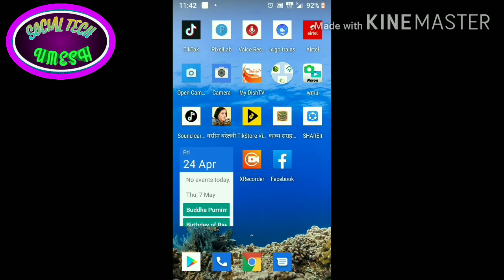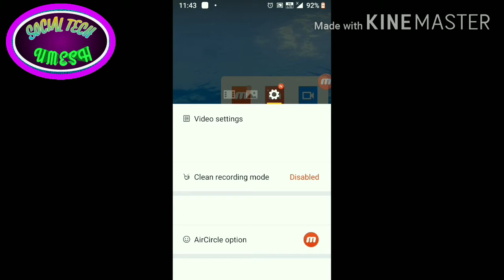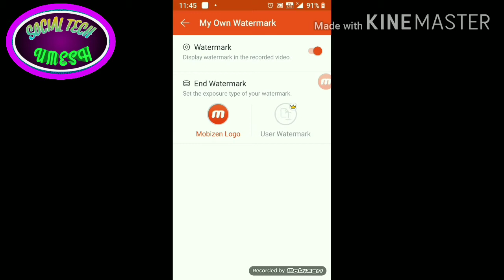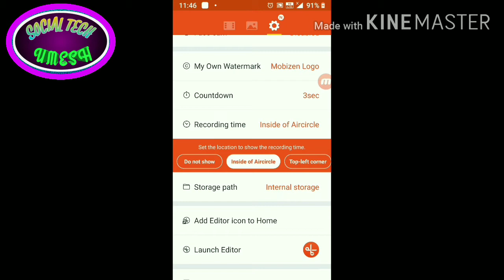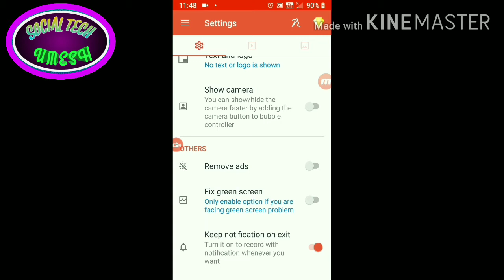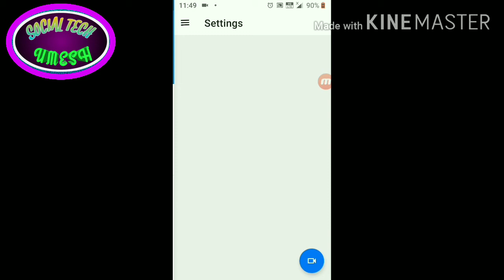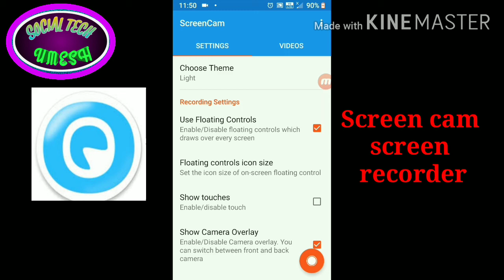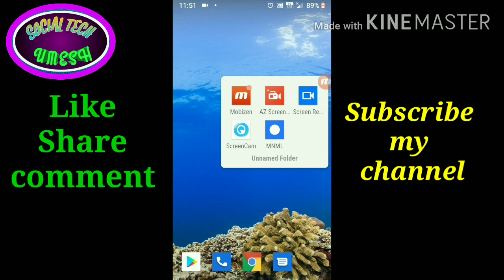Top 5 Screen Recorder App for Android Mobile With Audio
14. Boya Mic BY-M1 : Unboxing  & Full Tutorial | How To Use BOYA Mic BY-M1 It With smartphone
19. How To Set flash And It's Mode in nikon DSLR D5300, D5200, D5600 | Flash Mode in Nikon D5300.
20 . How To Open Flash (manual) In Nikon DSLR 2020 | DSLR Me Flash Kaise ON Karen